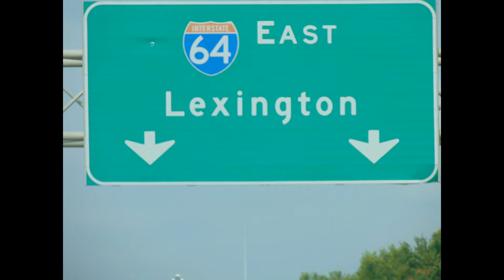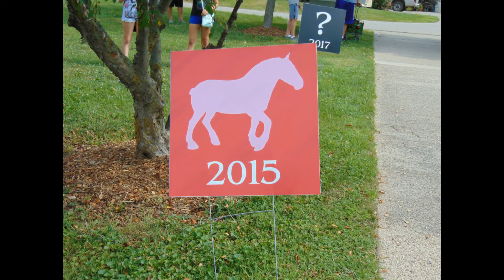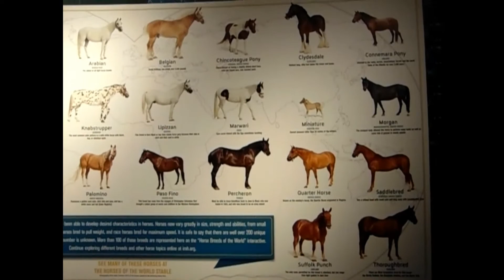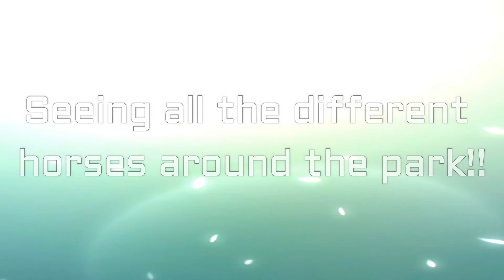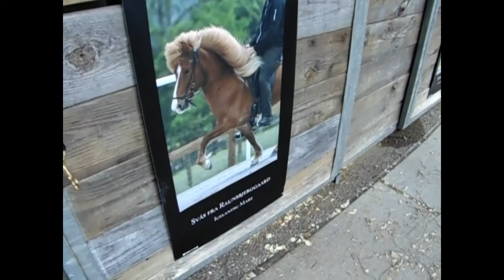♥BreyerFest 2016• Trip/Experiance Pt.1♥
I hope to meet you guys at the Youtube meet tomorrow!!
Byyeeee.